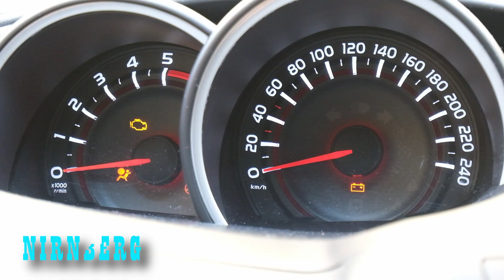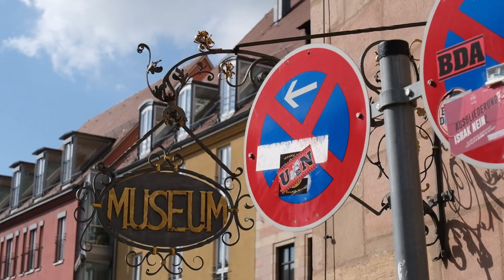Nirnberg Nürnberg Nurenberg 03 2022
Germany